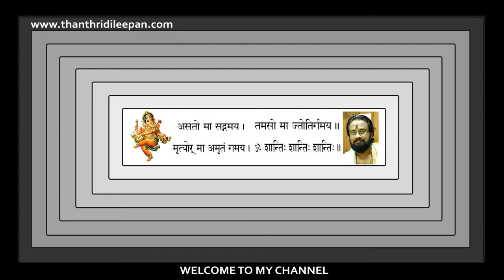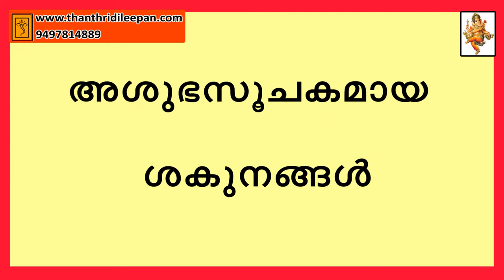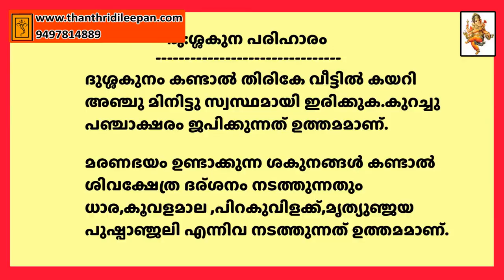ശകുനങ്ങൾ-ശുഭവും അശുഭവും II Symbols Of Coming Things II Thanthri Dileepan Narayanan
യാത്ര പുറപ്പെടുമ്പോൾ കാണുന്ന ശുഭശകുനങ്ങൾ ഏതെല്ലാം അശുഭമായവ ഏതെല്ലാം എന്നറിയുവാനായി വിസിയോ കാണുക.ദുശ്ശകുനങ്ങളുടെ പരിഹാരങ്ങളായി എന്ത് ചെയ്യണം എന്നും പറയുന്നു.

Gruha Vaidyam
HINDU VISION
Kanippayyur Vasthu
Astrological Life
Manorama News
Asia Live TV
Kairali TV
ASTRO HOROSCOPE
Santhosh Vlogs
Adivedas TV
sreeguru astrology
Malayalamnews Networks
MT Vlog
Haindava Tv
Thaliyola Malayalam
Hindu Dharmam
Dr N Gopalakrishnan
Hinduism മലയാളം
Rahul RRK
Hindu Heritage